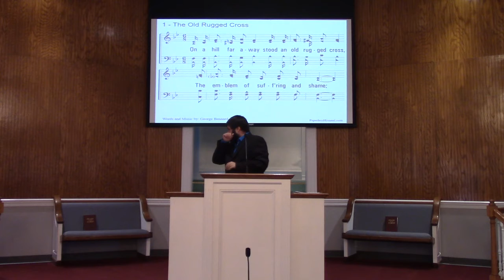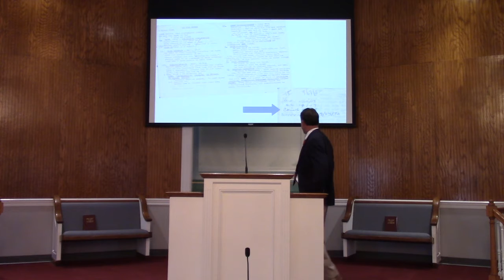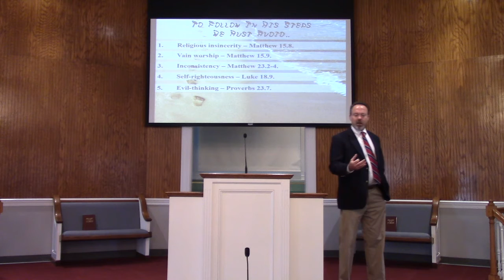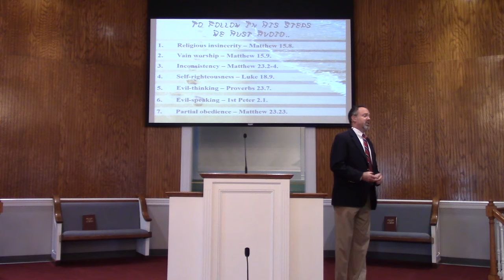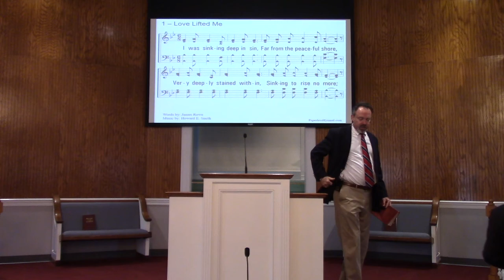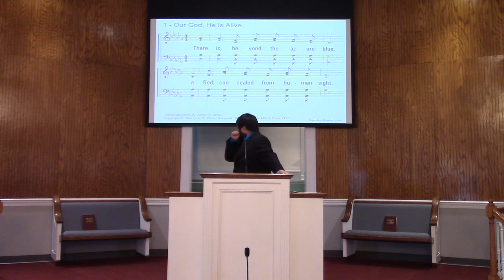Sunday, October 4, 2020 worship